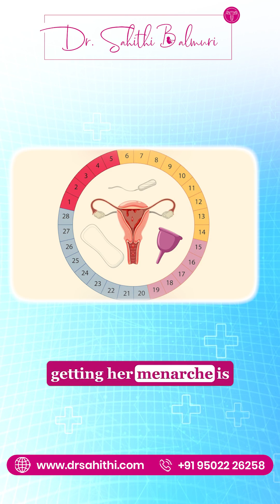Understanding Early Puberty in Girls | When to Worry About Early Periods | Dr. Sahithi Balmuri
Early periods before age 8? When should you worry?
It might be a sign of early puberty, and understanding it early can protect your child’s long-term health. 💡

🍎 Watch Dr. Sahithi Balmuri explain what causes early periods, when to consult a doctor, and how simple lifestyle changes can help balance hormones naturally. 🌸